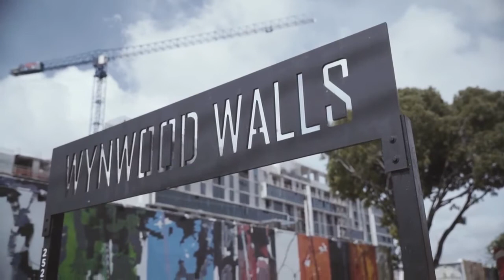Study English in Miami Kaplan International English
Языковые курсы в Майами в школе Каплан. Подробнее